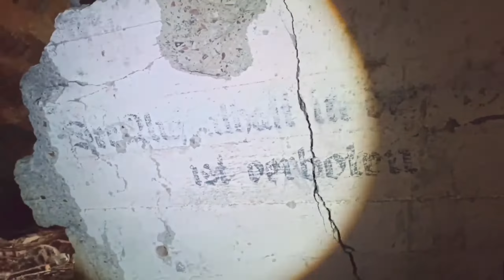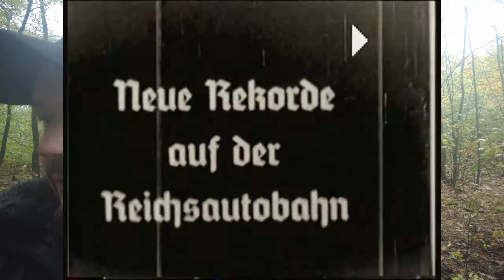Steilkurve Rennstrecke Dessau, Relikte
Der Teilstrecke zwischen den Anschlussstellen Dessau-Süd und Bitterfeld/Wolfen als Renn- und Rekordstrecke war nur ein kurzer Zeitraum beschieden. Schon 7 Monate später, am 1. September 1939 begann der unselige Zweite Weltkrieg. Über die Nutzung des Streckenbereichs für Erprobungen von Flugzeugen oder Ereignisse wärend des Krieges geben verschiedene Internetseiten Auskunft.

Erst 1949 gab es wieder motorsportliche Aktivitäten. Eine Liste der ab jenem Jahr stattgefundenen Wettbewerbe präsentiert die gegründet 1955 von Lothar Jordan. In den Jahren 1949, 1959, 1952, 1953, 1955 und 1956 fanden die Veranstaltungen als "Dessauer Auto- und Motorradrennen" für Motorräder mit und ohne Seitenwagen sowie Automobile statt. Für 1954 gibt die Seite Automobil-Weltrekordfahrten an und lediglich das Jahr 1951 war möglicherweise veranstaltungsfrei.